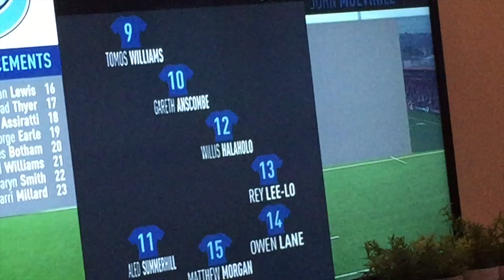EXERCISING PATIENCE WITH MY KIDS// LORD JESUS HELP ME//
Willis is away for two nights so I'm here at home holding it down while He brings home the bacon.

I'm not a perfect Mum and I don't claim to be but all I know is that in my weaknesses and in my flaws My GOD is always giving me the strength to carry on, corrects me when I'm out of line and teaches me to be a better Mum.

Through the tantrums, the havoc, He is with Me. Even when I'm going nuts, He is with me and gently steps in when I give Him permission to do so.

What a faithful God we serve.